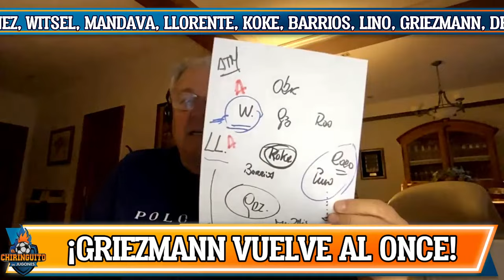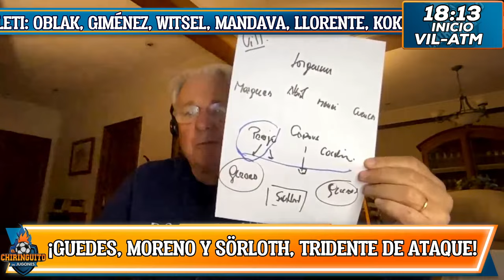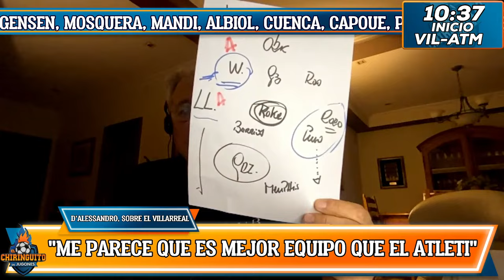VILLARREAL - ATLETI | CHIRINGUITO LIVE